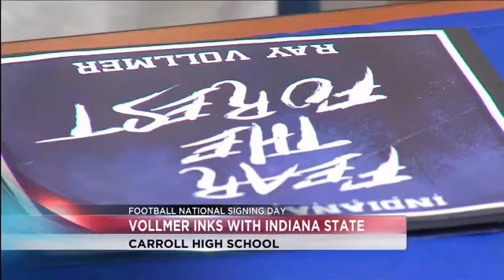National Signing Day: Vollmer Inks with Indiana State